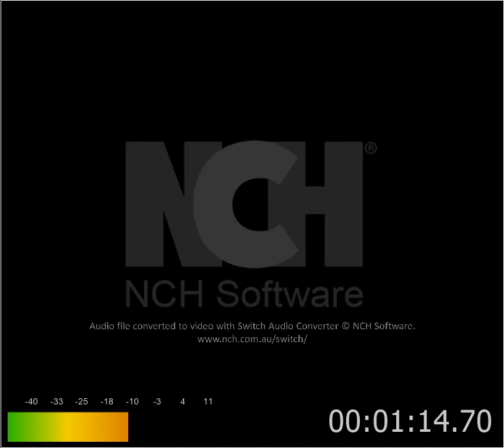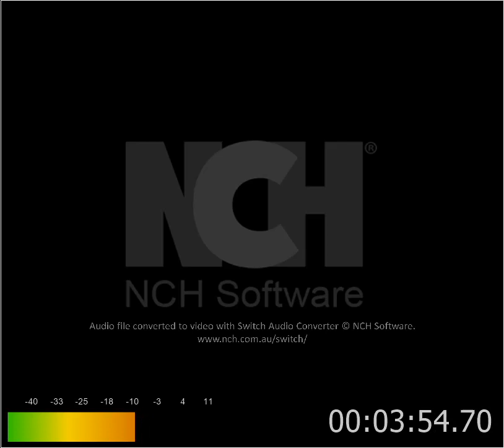From the CD, Time is ticking artist.mp3 (The only way up) BY Kenneth Washington